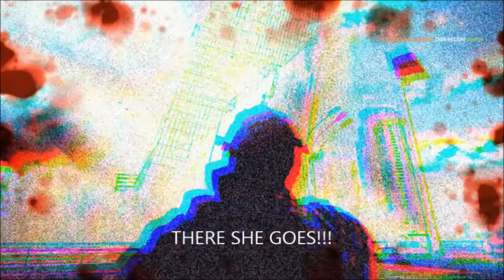DOES SIZE MATTER!?!?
Pdw gameplay off bf4 on the one,tell mwe what you think gamers.